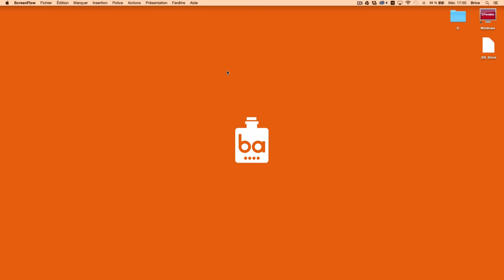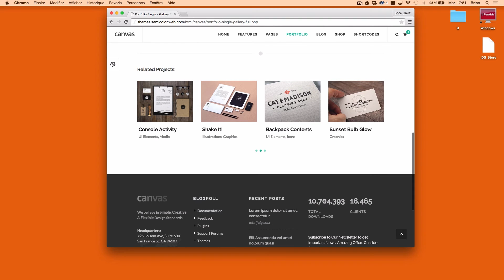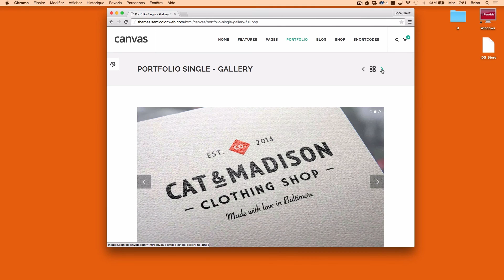Créer un site internet - Le Javascript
Créez votre votre site vitrine aux cotés d’experts, de manière simple, qualitative et abordable

Consultez notre dernier guide vidéo sur les prix pratiqués en création de sites Web

Qu'est ce Business Antidote ? :  Nous sommes une agence digitale de nouvelle génération.

Réalisez votre nouveaux site Web, gagnez en visibilité ou captez de nouveaux clients en ligne aux cotés d’experts en digital, via des offres clé en main ou des formations courtes 100% financées.